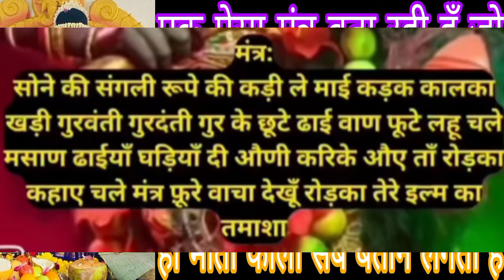एक ऐसा मंत्र बता रही हूँ जो आज तक किसी ने नहीं बताया होगा जिसको 11 बार बोलने से ही माता काली Mahakal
एक ऐसा मंत्र बता रही हूँ जो आज तक किसी ने नहीं बताया होगा जिसको 11 बार बोलने से ही माता काली सब बताने लगती है